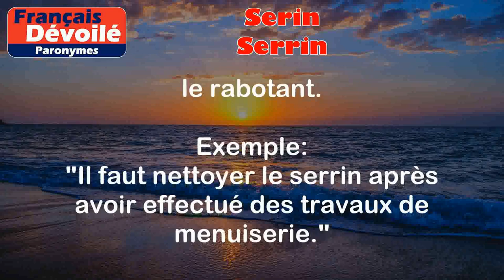Serin et Serrin (Paronymes)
Serin:
Un serin est un petit oiseau chanteur de la famille des Fringillidés, connu pour son chant mélodieux.

Exemple:
"J'adore écouter le chant du serin dans mon jardin."

Serrin:
Le serrin est une fine poussière de bois obtenue en le taillant ou en le rabotant.

Exemple:
"Il faut nettoyer le serrin après avoir effectué des travaux de menuiserie."

Différence entre les deux mots:

La différence principale entre "serin" et "serrin" réside dans leur signification et leur utilisation. "Serin" se rapporte à un petit oiseau chanteur, tandis que "serrin" désigne la poussière de bois.